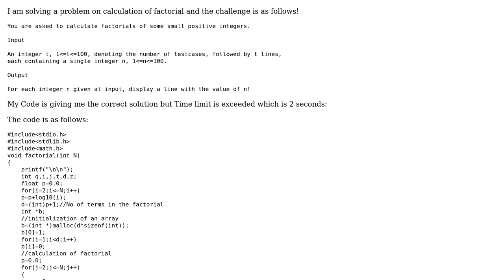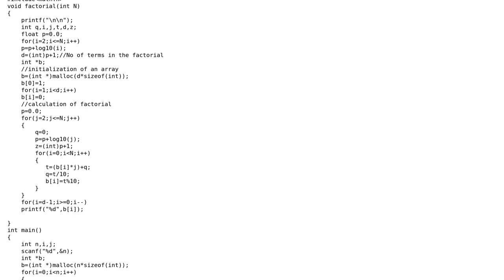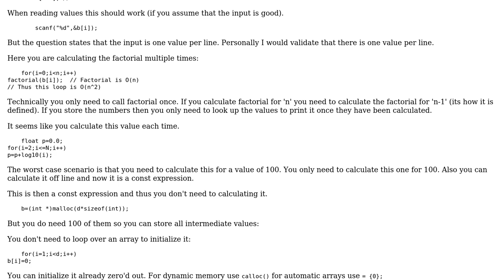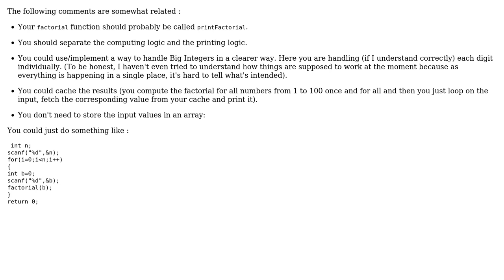Time limit of a c program while calculating factorial of numbers in c (2 Solutions!!)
Time limit of a c program while calculating factorial of numbers in c

With thanks & praise to God, and with thanks to the many people who have made this project possible! | Content (except music & images) licensed under CC BY-SA | Music | Images & others | With thanks to user SylvainD user poorvank user Martin York and the Stack Exchange Network Trademarks are property of their respective owners. You are responsible for your own actions.